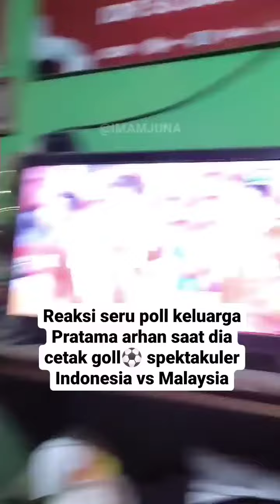'Alhamdulillah' Tangis Haru Ibunda Arhan Lihat Anaknya Cetak Gol dan Antarkan Indonesia ke Final AFF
Surati, ibunda Pratama Arhan tak kuasa menangis haru saat melihat perjuangan anaknya mengantarkan Indonesia melaju ke final Piala AFF.

Bek sayap bernomor punggung 12 itu memang menjadi dua sosok berbeda saat tim nasional Indonesia berhadapan dengan Singapura di semifinal kedua Piala AFF, Sabtu (25/12/2021).

Dia membuka harapan dengan gol penyama kedudukan 2-2.

Namun, tak lama kemudian dia melakukan sapuan yang berujung penalti untuk Singapura di pengujung waktu normal.

Beruntung bagi Arhan, kiper Nadeo Argawinata mampu menepis bola sehingga laga diselesaikan lewat extra time.

Baca juga: Indonesia ke Final Piala AFF: Singapura Hancur di Markasnya, Terima 3 Kartu Merah, Egy Sumbang Gol

Indonesia akhirnya melangkah ke semifinal berkat kemenangan 4-2, agregat 5-3 karena pada laga pertama berakhir 1-1.

Penampilan Arhan dan anak asuh Shin Tae-yong lainnya yang bermain sangat bersemangat itu disaksikan ibunda Arhan dalam gelaran nonton bareng yang digelar Pemerintah Kabupaten Blora.

Acara berlangsung di Pendopo Rumah Dinas Bupati Blora, Sabtu (25/12/2021) malam.

Reaksi pemain Indonesia setelah pemain Singapura Shawal Anuar mencetak gol bunuh diri pada leg kedua semifinal sepak bola Piala AFF Suzuki 2020 antara Singapura dan Indonesia di Stadion Nasional Singapura pada 25 Desember 2021.
Reaksi pemain Indonesia setelah pemain Singapura Shawal Anuar mencetak gol bunuh diri pada leg kedua semifinal sepak bola Piala AFF Suzuki 2020 antara Singapura dan Indonesia di Stadion Nasional Singapura pada 25 Desember 2021. (Photo by Roslan RAHMAN / AFP)
Ibunda Arhan, Surati, terharu melihat permainan timnas yang akhirnya melangkah ke final.

Iklan untuk Anda: Cara menghilangkan lemak perut. -23 kg dalam 2 minggu. Resep
Advertisement by
"Ya, senang Indonesia bisa menang," kata Surati sambil mengusap air matanya.

Surati yang selalu tampil ekspresif selama menonton pertandingan tak kuasa menahan air matanya saat anak lelakinya mencetak gol pada menit ke-87.

"Ya, alhamdulillah, Arhan bisa mencetak gol dan keberuntungan buat dia.

Terima kasih atas doa-doanya.

Terima kasih dukungannya kepada Arhan dan tetap dukung doa untuk Garuda kita.

Semoga final nanti menang lagi," kata dia.

Baca juga: Semifinal AFF 2020, Momen Menarik Asnawi Mangkualam Mirip Legenda Hidup Arsenal

Bupati Blora, Arief Rohman, sangat bersyukur karena putra daerah asal Blora tersebut tampil penuh selama 120 menit, ditambah satu gol yang dicetaknya.

"Kami mewakili masyarakat Blora menyampaikan apresiasi penghargaan setinggi-tingginya untuk Arhan semoga nanti bisa juara," kata Arief.

Arief mengaku sudah mempersiapkan bonus kepada pesepak bola berusia 20 tahun tersebut apabila dapat meraih juara dalam gelaran Piala AFF 2020.

"Nanti akan kita kasih bonus khusus dan kita akan nobar lagi, terima kasih," ucapnya.

Advertisement by
Di final, Indonesia masih menunggu hasil semifinal leg kedua antara Thailand versus Vietnam.

Di leg pertama, Thailand menang 2-0.

Artikel ini telah tayang di TribunJabar.id dengan judul Bek Sayap Timnas Pratama Arhan Bikin Ibunya Menangis, ''Semoga Final Nanti Menang Lagi'',